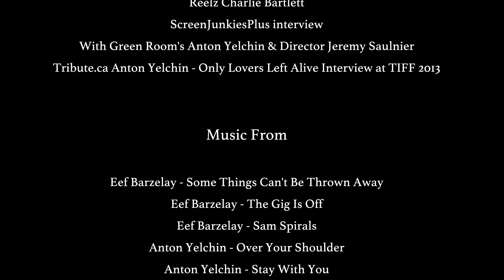Happy Birthday Anton